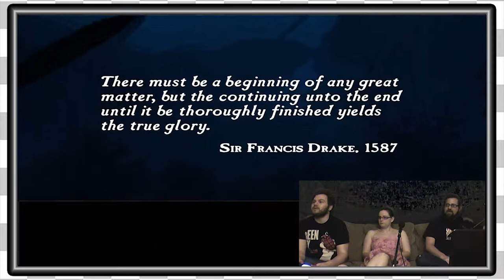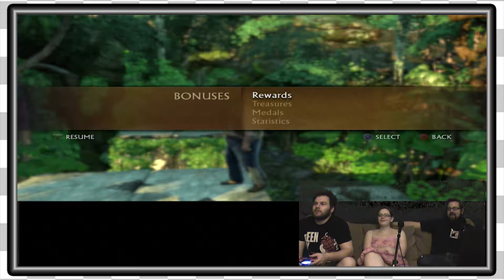Uncharted Drakes Fortune | Fortunes of Drake -EP1-